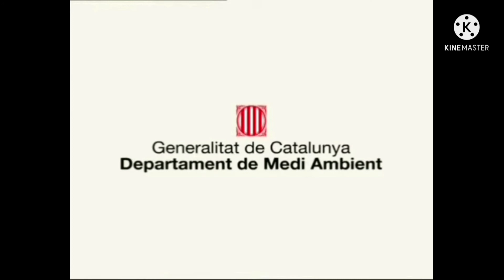Heidi A Menina Das Montanhas - Abertura E Encerramento PT Filme Flipa K-Kine Máster